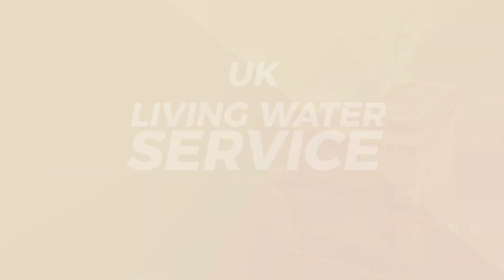UK PARTNERS LIVING WATER SERVICE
God Bless you all and good news from Apostle John chi.  The living water service for partners in UK will take place next week Saturday 29th January.
Time: 11Am

Please do remember that it will be for partners and those who want to become partners only.  Another general water service will be announced later.

Address to the venue, 7 Plevna Road, Edmonton Green London N9 0BU people can come by train from Liverpool Street Station directly to Edmonton Green Station, or by underground to seven sisters Road or Tottenham Hale Station then catch bus to the venue. God bless